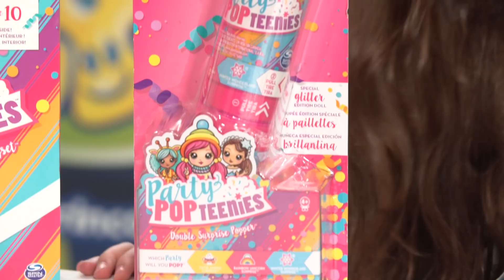UNBOXING PARTY POP TEENIES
Quem não gosta de uma festa, não é mesmo? No Unboxing de hoje a Julia traz a colorida e divertida novidade das Party Pop Teenies!